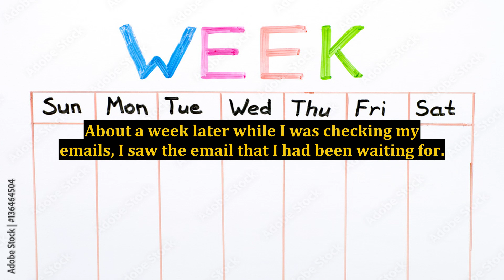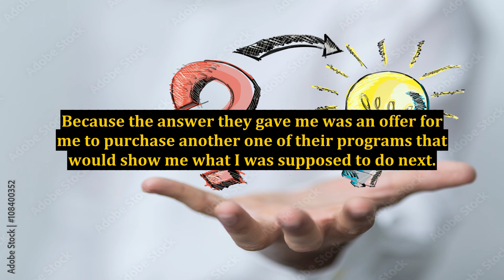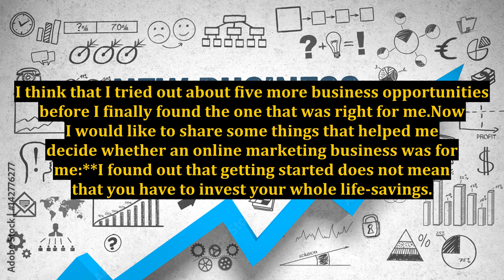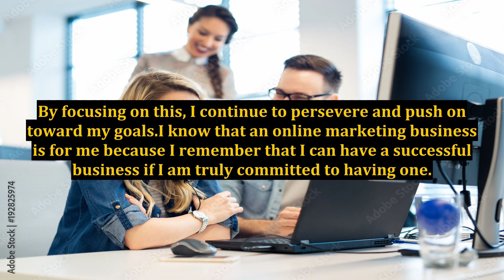Is An Online Marketing Business For Me?